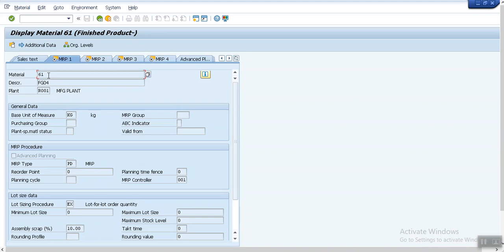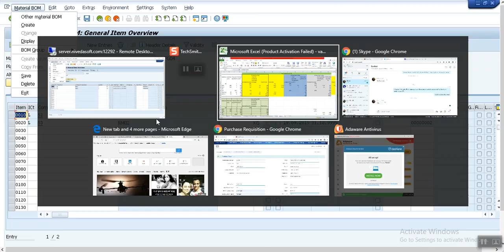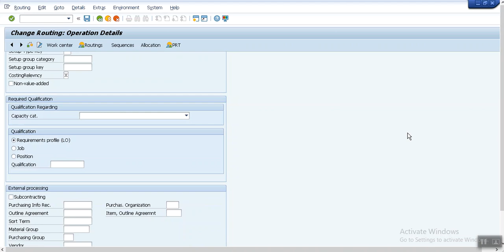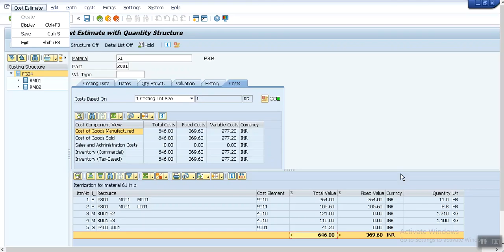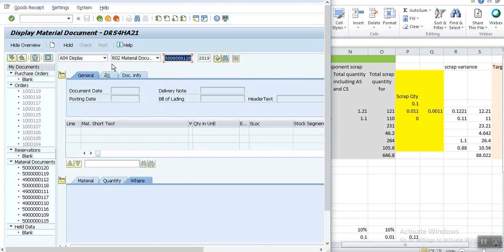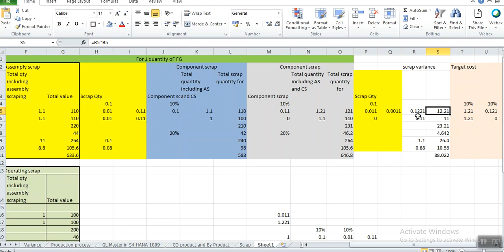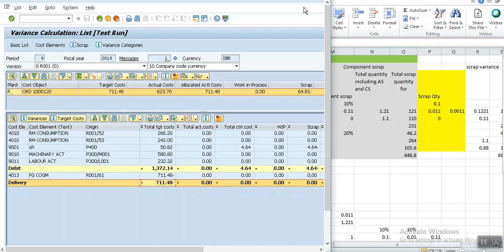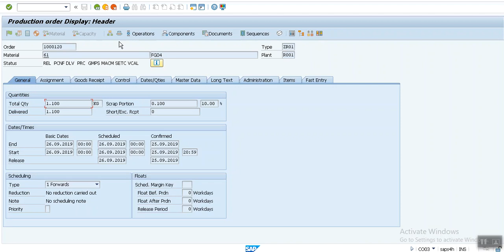Scrap Process in SAP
Scrap process in SAP S4 HANA

Scrap is material that does not conform to quality standards and is not reworked. You can plan the scrap that is expected to be produced in the Logistics master data (in %). Material requirements can be increased or reduced depending on the amount of scrap.
Assembly scrap
- maintain in MRP1 view od the material master.
- Increases the requirements of components
- Increases the requirement of a component or all components of an assembly, and thus increases the material costs.
Component scrap
- maintain in MRP4 or in BOM
- Increases the requirements of specific components
Operation scrap
- maintain in BOM or Routing with net indicator
- Reduces the quantity of subsequent operations
- Reduces the quantity of subsequent operations and thus reduces production costs.

by Ramana Katari

For variance splitting please go through the following link